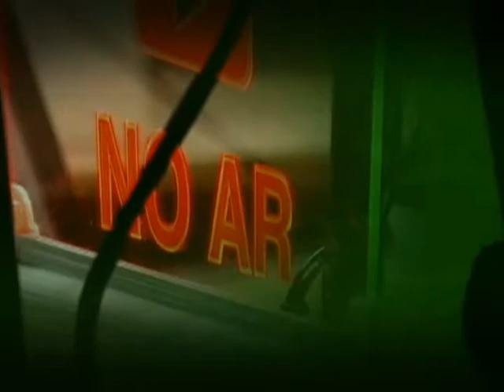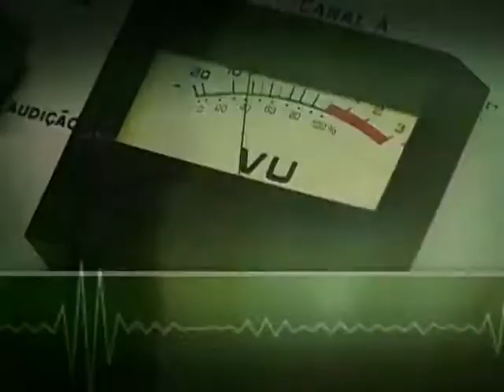Número de turistas no Brasil deve aumentar em até 10% após a Copa 2014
BOM DIA MINISTRO - 06.06.14: A preparação do turismo brasileiro para Copa 2014 e as expectativa do crescimento do setor após o mundial foram alguns dos temas abordados nesta edição. O ministro do Turismo, Vinicius Lages, comentou o impacto causado na economia pela visita de 600 mil estrangeiros e o trânsito de 1,3 milhão de brasileiros durante os jogos da Copa. Segundo o ministro, o Brasil está preparado para fazer uma bela celebração. Lages também afirmou que após a Copa, o número de turistas estrangeiros deve aumentar de 5% a 10% nos próximos anos. Lages explicou que a transmissão dos jogos é uma oportunidade única de despertar o interesse do mundo todo em conhecer o Brasil.